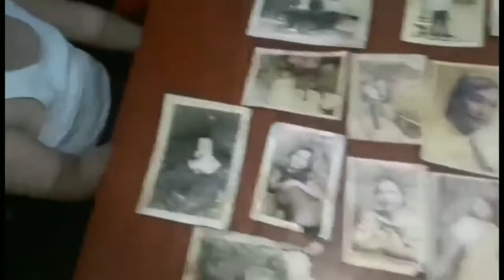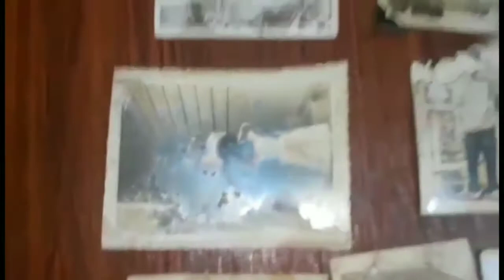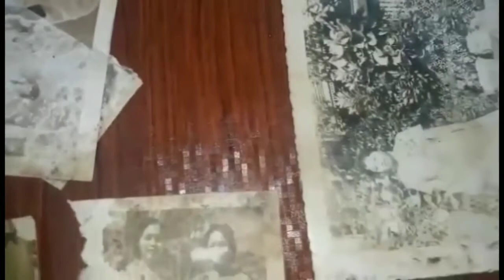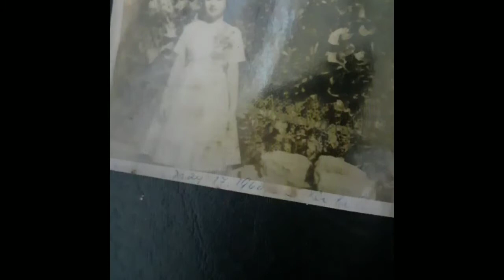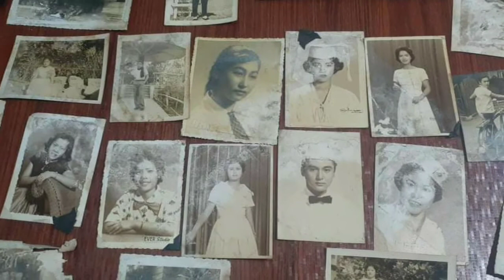ang mga larawang kupas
noong panahon sa aming mga ninuno at sa mga empo at mga lolo at lola sa panahon nila ang pag kuha ng mga larawan ay isa sa magandang emahin na nag bigay sakanila ng kasiyahan kung sila ay mag reyonyon sa bawat pamilya pero hindi ito kumplito kung walang kudaker kung tawsgin ay photograpyr dahil ito ay mag silbing ala ala sa mga kanilang salin lahi ang larawan kupas ay mahalaga noon at mapahangang ngayon